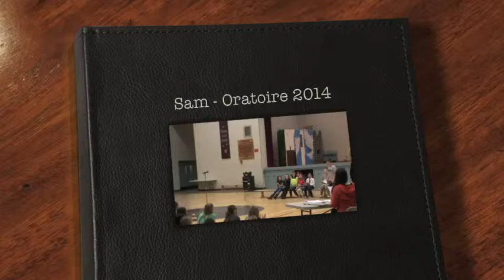Sam Oratoire 2014